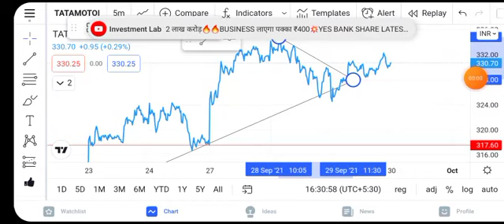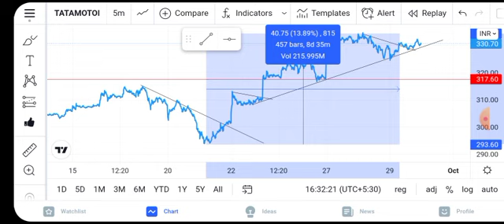TATA MOTORS SHARE NEWS | TATA MOTOR SHARE | TATA MOTORS RESULT | TATA SHARE CRASH